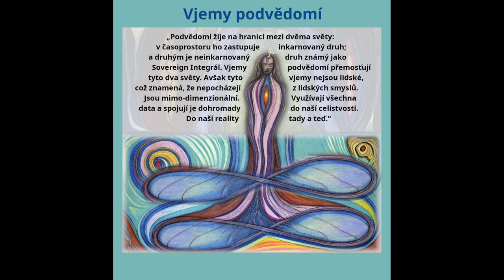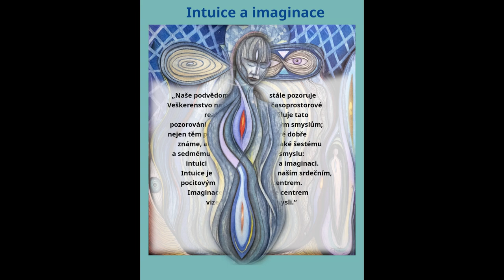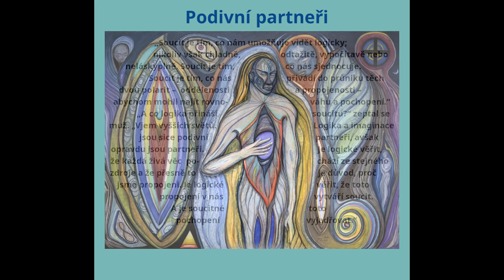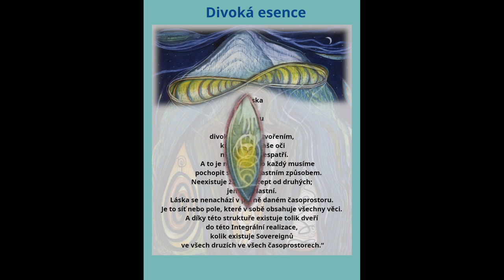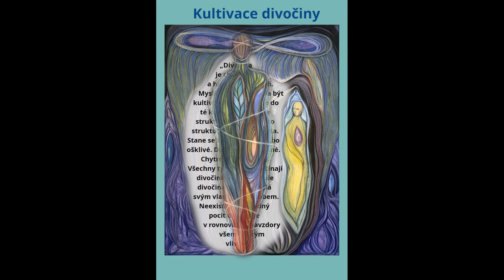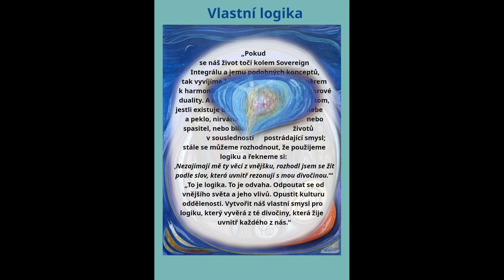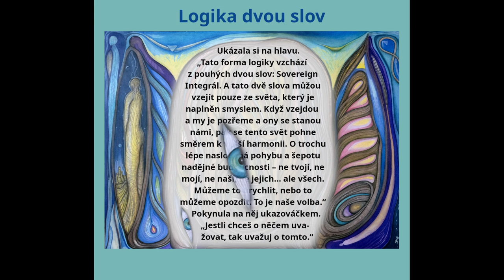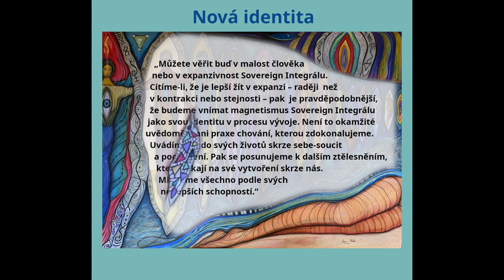MEDITACE podle MOCI příběhu "PODÉL MOŘE"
Meditace s malbami, hudbou a citáty z příběhu PODÉL MOŘE. Prostřednictvím svých příběhů James nabízí uzemněný pohled na vědomí, lidstvo a vzájemnou propojenost všech věcí. Ilustruje, jak můžou pracovat ve vzájemném partnerství a jak vědomí Sovereign Integrálu může být vtěleno do našich každodenních životů. Celý příběh PODÉL MOŘE si můžete přečíst zde

Součástí projektu MOCI je nejnovější román Jamese Mahu - "KOPERNÍK" k přečtení zde

© Autorská práva k veškerému obsahu tohoto YouTube kanálu náleží webům WingMakers.com a MOCI.life